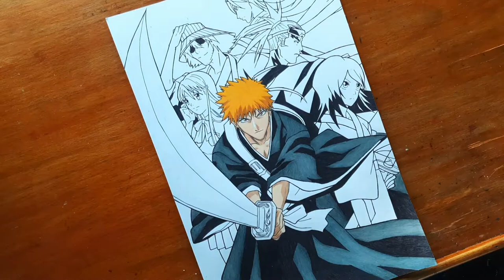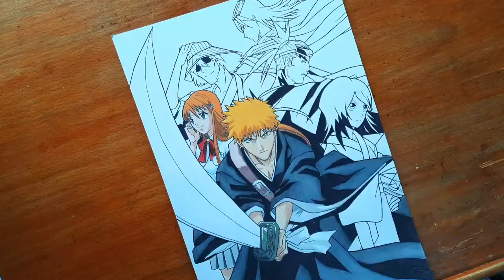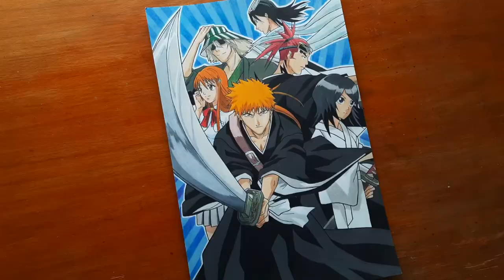Drawing Bleach-Time-lapse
Materials:

Premier Prisma Colored Pencil
Black Pen
Graphite Pencil
Vellum Board

Musician: @iksonmusic